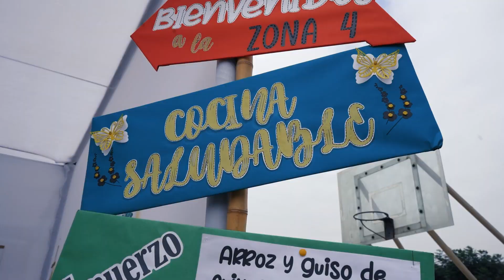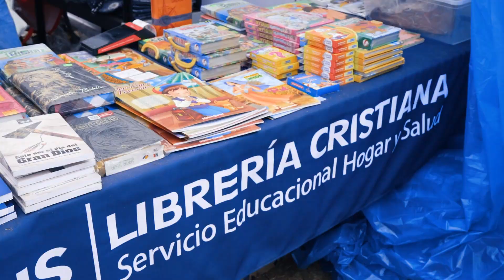felizsabado masalladelamontaña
Llega el Sábado y ya estamos listos para recibir el día de preparación, recuerdas cuando 10,000 jovenes recibimos sabado... juntos? Aqui revive la historia